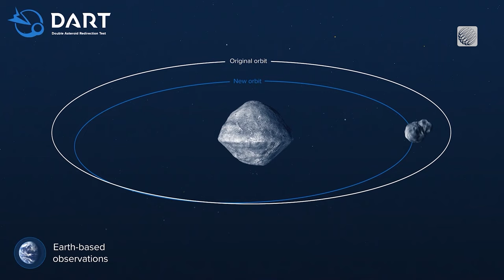Why NASA Sent a Vending Machine-sized Probe to Smash Into an Asteroid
NASA's Double Asteroid Redirection Test (DART)— successfully completed its mission on September 26, carrying out the first-ever planetary defense test. Here's The Weather Network's Kim MacDonald and Scott Sutherland with more in the latest installment of Out of this World.